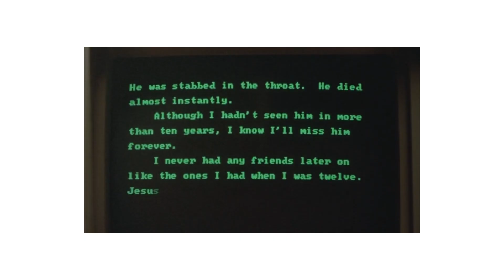music in movies that changed my life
not to sound dramatic but my life changed after watching these scenes with these songs. Which movies and songs changed your life?